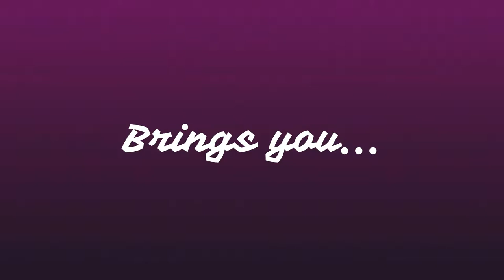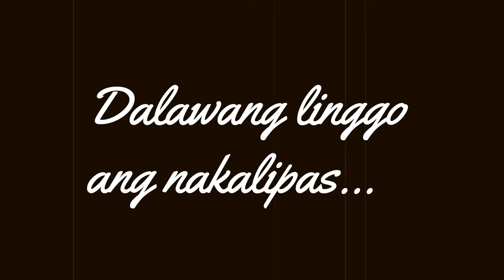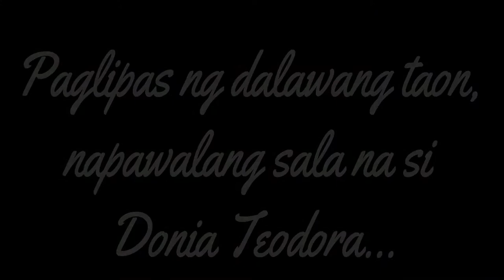Detention of Teodora Alonzo - Group 1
Virginia P. Cayabyab - Professor
BEEd IV B